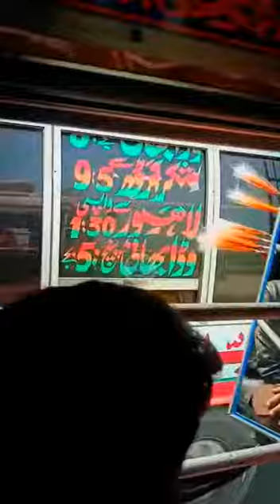Two bus drivers challenge each other on motorway | bus race dangerous driving